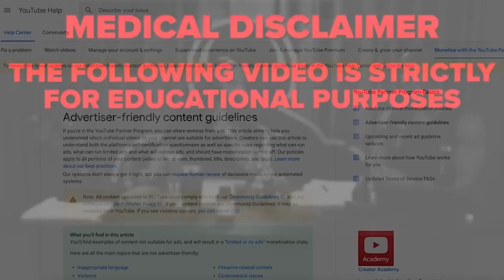How NBA Strength Coach Adapts To Training Bigger Athletes ft. Phoenix Suns Coach Cory Schlesinger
Strength and Conditioning Coach of the Phoenix Suns explains how he adapts to training bigger taller faster athletes.